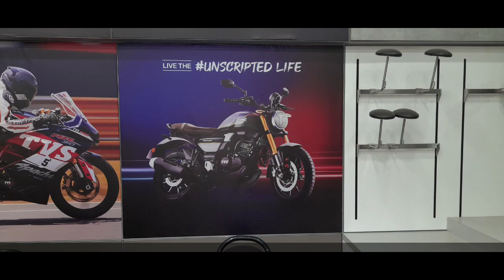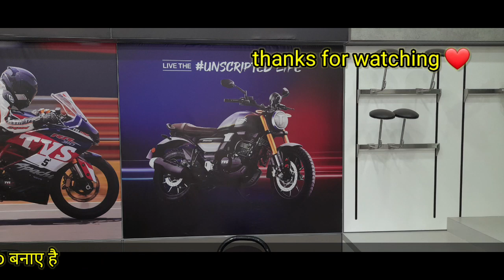TVS RONIN BIKE 🏍 ||NEW SEGMENT ||STYLISH BIKE || NEW BIKE FEATURE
hi friends
New bike 🏍 new segment Tvs RONIN bike feature
unscripted life live coming new segment bike
havy and damdar bike ,life is  changenl
havy grip and havy engine quality tourq
most effective front fork and very attractive indicator and fantastic led head light
fuel tank 14 liter capacity
and 1300 ml engine oil